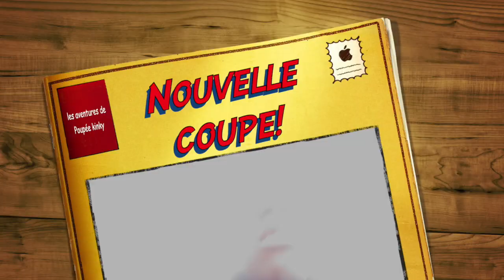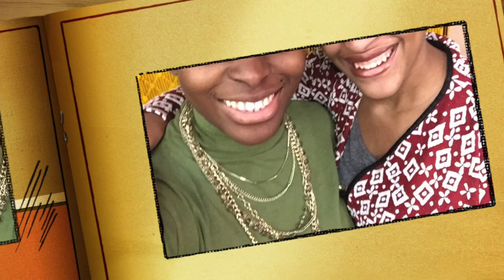Nouvelle coupe! hight top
Le salon c'est Bazic Coiffure

Il faut appelé au  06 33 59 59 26 et prendre rendez-vous pour y aller. Le salon se situe à Montreuil.